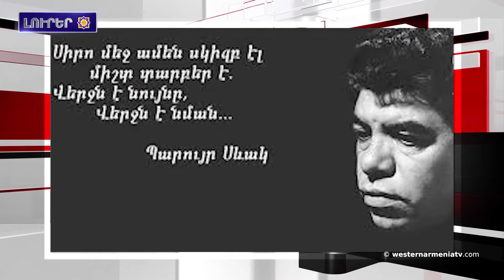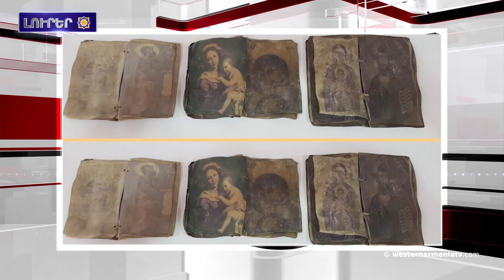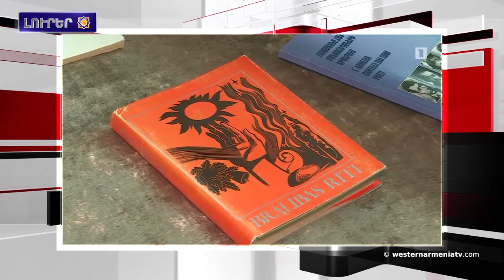Այսօր Պարոյր Սեւակի յիշատակի օրն է.Արեւմտեան Հայաստանի լուրեր 17-06-2020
1.Երզնկայի մէջ միկրոավտոբուսը ինկած է Եփրատ գետը. կայ 5 զոհ եւ 3 վիրաւոր
2.Արցախի շրջաններուն շուրջ 1250 դպրոցականներ «Թումոբուս» ծրագրի շրջանակներուն կը հաճախեն Ստեփանակերտի «ԹՈՒՄՈ» կենտրոն
3. Քըրըքքալէ քաղաքին մէջ առգրաուեր է 3 աղոթագիրք, որոնք կը ներկայացնեն քրիստոնէութեան վաղ շրջանը
4.Հայ-լիբանանեան Կուսակցութիւններու Համախմբումը Կը Դատապարտէ Լիբանանահայութեան դէմ Հրահրուած Գրգռութիւնները
5.Այսօր անապատացման ու երաշտի դէմ պայքարի համաշխարհային օրն է
6.Այսօր Պարոյր Սեւակի յիշատակի օրն է